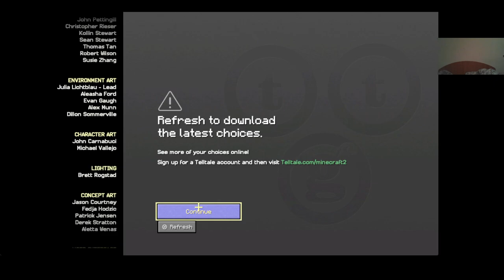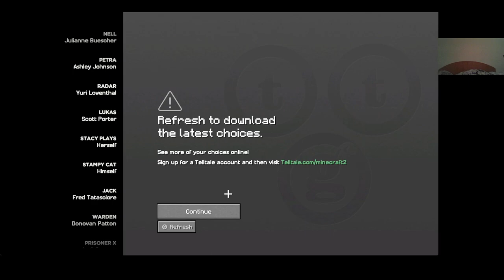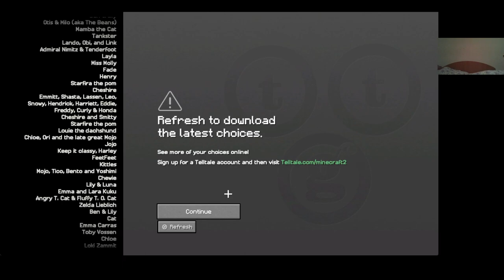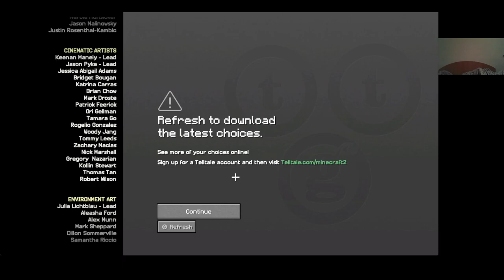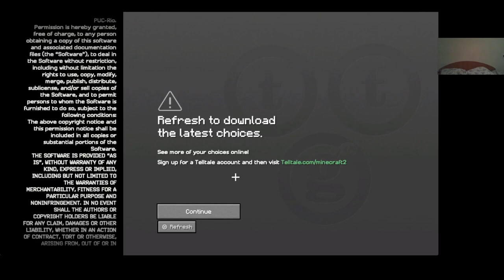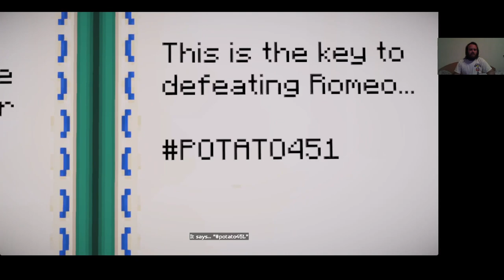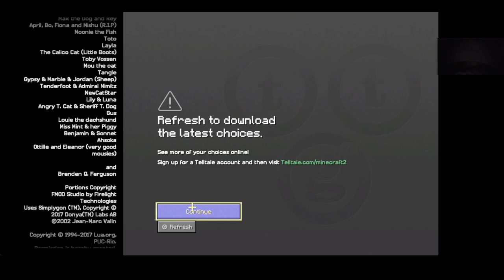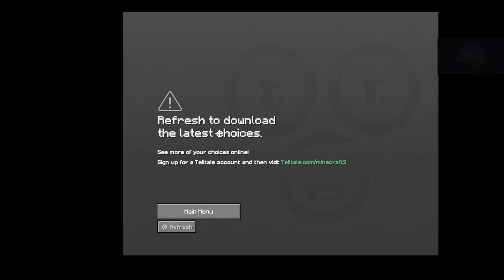EC: GAME MARATHON #6: Minecraft Story Mode Season 2 full walkthrough no death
7 hour marathon with Minecraft Story Mode Season 2 without dying.